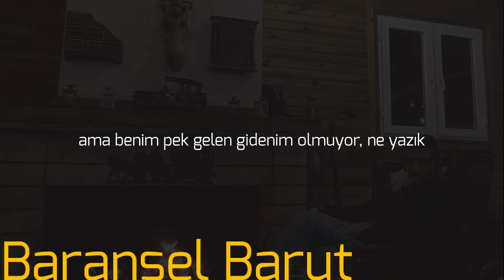Yılgın Hayatım - Baransel Barut (kendi sesinden)